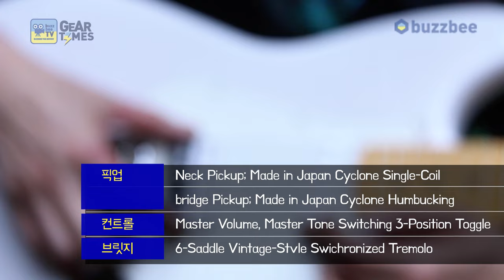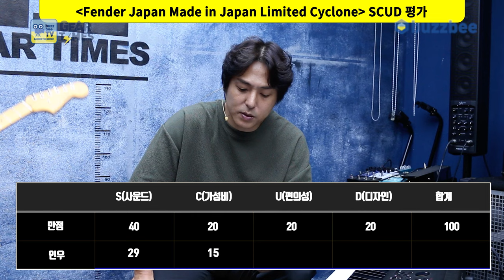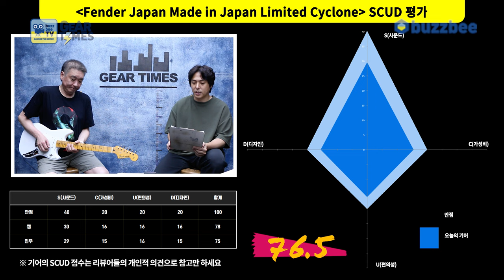[GearTimes 4096회] 펜더 Fender Japan Made in Japan Limited Cyclone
펜더 Fender Japan Made in Japan Limited Cyclone

0:00 오프닝
3:41 스펙(Spec)
4:45 사운드 테스트(Sound test)
9:53 시연 (Demo)
11:10 한줄평
11:42 점수